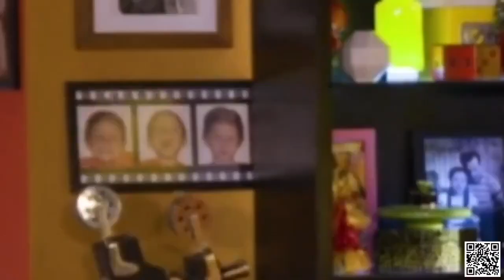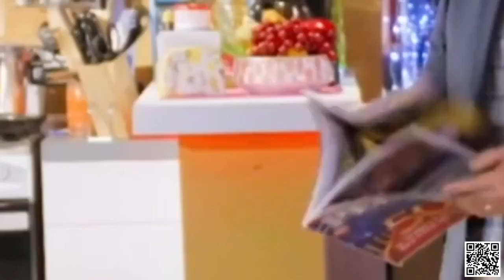🔲Vecinos - Capitulo 9: La gotera | T9 | Distrito Comedia - Completo HD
Vecinos
La Familia P. Luche
La Familia Peluche
Distrito Comedia
Nosotros los guapos
40 y 20
Mi querida herencia
una familia de diez
una familia de 10